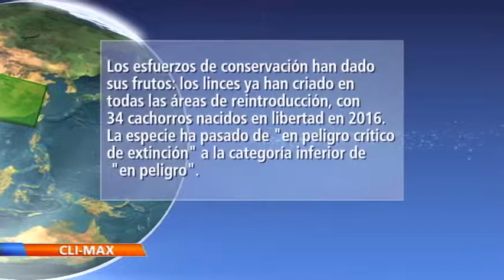Especialistas revelan los efectos del cambio climático en la salud de las personas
Infectólogos de México aseguran que las consecuencias del cambio climático afectan la salud de miles de personas en el mundo y aumentan el riesgo de padecer enfermedades infecciosas.
Fenómenos como el calor excesivo, fuertes lluvias y huracanes, facilitan la transmisión de virus y bacterias, responsables de las enfermedades infecto-contagiosas.

Además, estos constantes cambios de temperatura alteran la fisiología del cuerpo humano, haciéndolo más susceptible.

En entrevista para Clí-max de NTN24, Arturo Martínez, Coordinador de infectología del Instituto de Enfermedades Respiratorias, señaló que las personas más susceptibles a padecer este tipo de afecciones
son los pacientes menores de 1 año y los mayores de 65 años. También resaltó que el Neumococo y la Influenza están directamente relacionadas con el cambio climático y explicó que “en lugares donde
hay lluvias torrenciales, existe un incremento del mosquito vector del zika”.

Directora: Harriet Hidalgo.